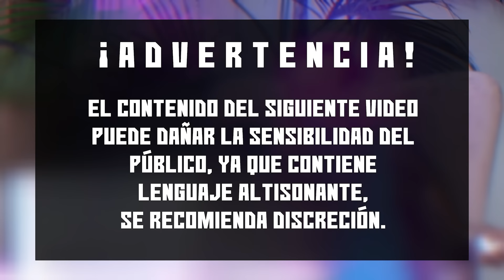ASÍ FUE MI MANERA DE VIVIR || LA GILBERTONA || ENTRE VIEJAS 🎙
Un podcast irreverente sin censura hecho para todo el público con un toque que solo puede darse ENTRE VIEJAS. 💅🫦

⚠ ADVERTENCIA ⚠
NO SOMOS EXPERTAS EN LOS TEMAS QUE HABLAMOS, SOLO COMPARTIMOS DESDE NUESTRA EXPERIENCIA PERSONAL. 💁‍♀️

¡Gracias por su apoyo plebes! 🙏🏻

Producción por SAGA Studios mx 🎬